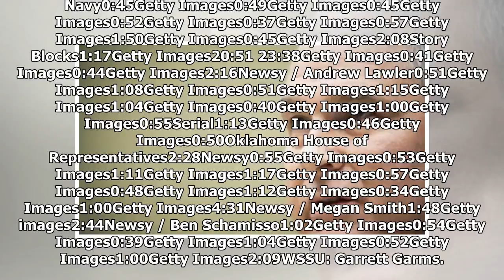Reports: US To Sanction Russian Oligarchs Over 2016 Election Meddling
0:46NYPD youtube0:52U.S. Department of Defense0:38Getty Images1:12Getty Images2:54Getty Images0:44Getty Images1:07Getty Images2:48Special Collections Research Center, University of Chicago Library0:52Getty Images0:45Getty Images2:06Newsy0:52U.S. Air Force0:49Office of the Mexican Secretary of Foreign Affairs0:54New York City Police Department1:03Getty Images3:07Newsy Staff / Luke Piotrowski0:49Getty images0:49Getty Images1:05Getty Images0:37U.S. Department of Defense0:32Getty Images0:55U.S. Marine Corps1:03Getty Images2:21Getty Images2:10Aaron Hawkins / CC BY-ND 2.00:49U.S. Census Bureau0:25U.S. Navy8:07U.S. Information Agency0:50Getty Images0:51Getty Images5:38Getty Images / Joe Raedle3:23Megan Smith / Newsy1:15Getty Images0:35Getty Images0:35Greg Schechter / CC by 2.00:47Getty Images1:16Getty Images0:37Getty Images0:52Getty Images0:53Getty Images1:00Getty Images0:36Getty Images0:44Getty Images1:18Getty Images0:39Getty Images1:28Getty Images0:42CNN0:36Getty Images1:26Getty Images1:02U...